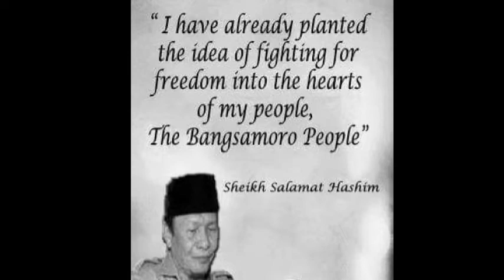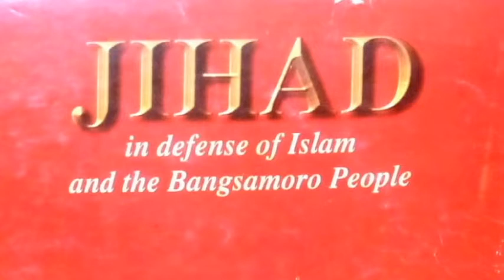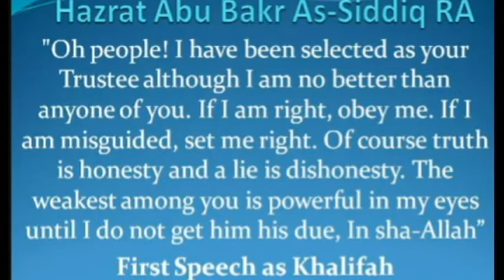KATIGAN NI AL-HAJ MURAD EBRAHIM SA KATALOS NIN KANO JIHAD A NAGANATAN NI UST SALAMAT HASHIM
KATIGAN NU AMEER AL-MUJAHIDEEN AL-HAJ MURAD EBRAHIM  SA KATALOS NIN KANO JIHAD A NAGANATAN NI AS-SHAHEED SHEIKH SALAMAT HASHIM NAKAUKIT SA SUARA MINDANAO RADIO PROGRAM KANO AUGUST 5, 2003 SA COTABATO CITY.

Limudso sa kina-muba'iyah sa lekanin no mga natabo a mga mujahideen sa tinalima nilan a nakasambi a ameer al-mujahideen ulian na kinawafat ni Ustaz Salamat Hashim na sekanin i pinamagayunan na MILF Central Committee.

Nambon ba a gay paganayan a kinapayag kano madakel a tao so kinawafat i ustaz Salamat taman sa nalabit ni Haji Murad so telo timan a masla nakapanabon-tabon ni ustaz Salamat kano mga Bangsamoro mana so (1) guide a matidto kano kapenggulalan sa jihad fii sabilillah; (2) nakapamula so lagas a jihad kano atay endo utek o Bangsamoro; endo (3) nakambalingan kano pamusungan o Bangsamoro so lilini sa kano jihad.

Pinangenggat i Haji Murad sa tabangan sekanin no mga ulama, professionals, kangudan, business sector, farmers enod so ped pan a mga sectors sa kapatalos sa kano jihad a naganatan ni ustaz Salamat taman sa masampay so kahanda.

Pinangeni nin kano mga Bangsamoro i tabangan sekanin sa mana so kadtalo no mga Shahabah ulian no kinawafat o Rasulullah sa amayka pakatuntol sekanon kano bitikan no agama na tabangan sekanin, o manem o makasibay na patidtun taman sa o dibon makatidto na di sekanin unutan atawa itagak.

Ya kulimpusan na so pangeni nin sa Allah sa matatap so tutulo salta na temabang so Allah sa kasampay kano kahanda.